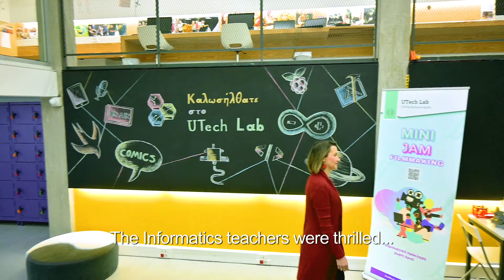UTech Masters #03 ENG